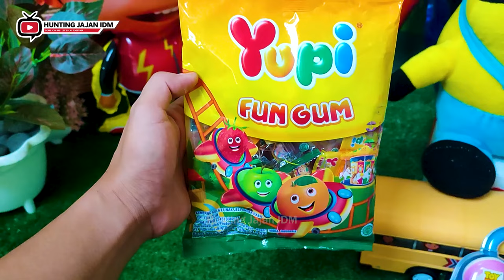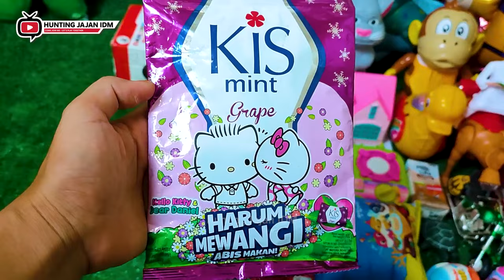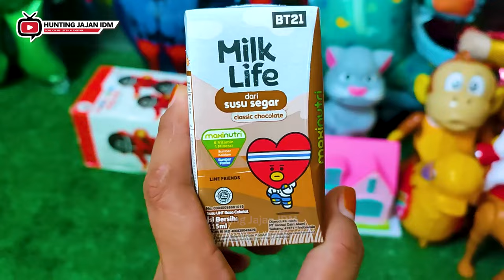Hunting Es Krim Masak Masakan Dokteran Permen Yupi Baby Shark Marsha and The Bear Bebek Ikan Koi 27